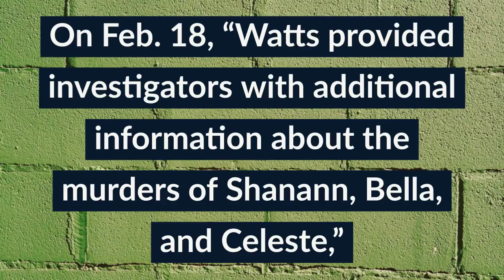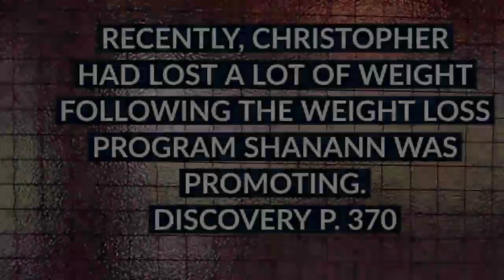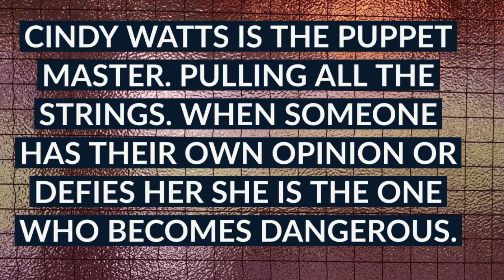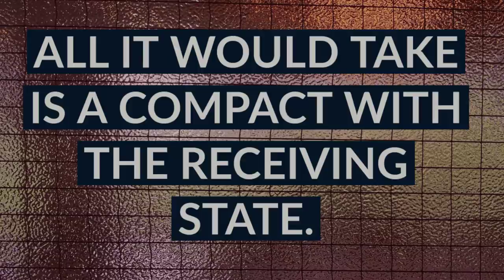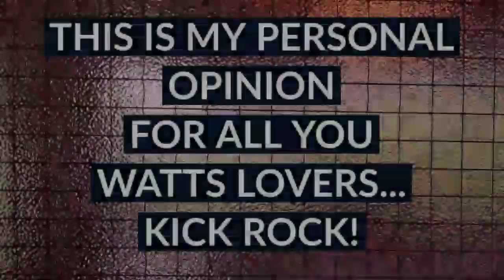Ronnie Watts Past & Present - How he feels about it - Twisted True Cindy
Hi guys! This is Cin.  Decided RONNIE WATTS IS stubbornly refusing to accept that CHRIS MURDERED his daughters. Who is CHRIS gonna throw under the bus on March 7?  Let's compare and contrast his past and present interviews. The apple really does not fall far from the tree.